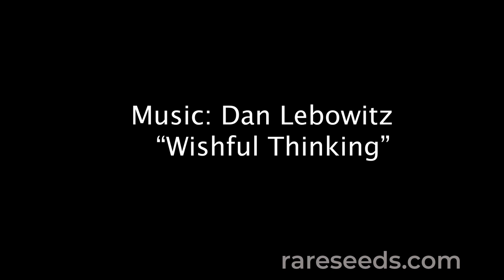Best Heat-Tolerant Greens | Seeds for Hot Gardeners!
In the high summer months, many greens can get leggy, parched, wilty - or worse. But summer salad lovers have many good choices for greens that hold up to the heat. Shannie shares some of her favorites - and tells you why they're great for summer growing!

1. Malabar Spinach
2. Komatsuna
3. Purslane
4. Sweet Potato Greens
5. Swiss Chard-Perpetual Spinach
6. Calaloo
7. Roselle
8. Yedikule
9. Crisp Mint Lettuce
10. Orach
11. Chinese Red Leaf Spinach